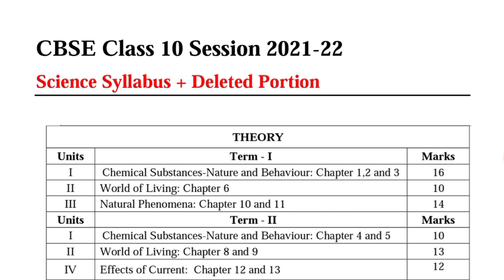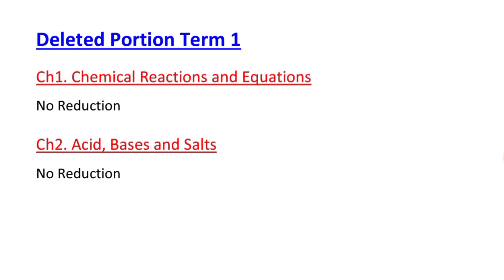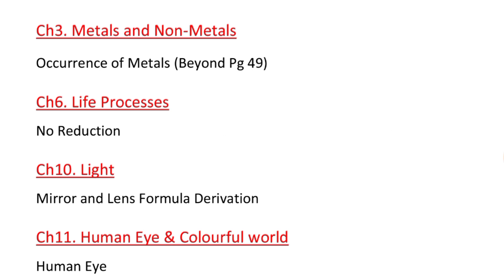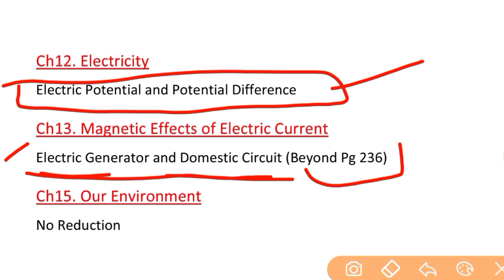Class 10 Science Deleted Portion, 10th Science Term Wise Syllabus Session 2021-22 CBSE Board Exam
Class 10 Science Deleted Portion, 10th Science Term Wise Syllabus Session 2021-22 CBSE Board Exam 2022 |

Class 10 1st Term Syllabus Science, Term Wise Syllabus Class 10 Cbse Board,
Class 10 Reduce Syllabus Science,
Class 10 Science Syllabus 2021-22,
Deleted portion of class 10 science syllabus,
deleted exercise of ncert Class 10 Science,